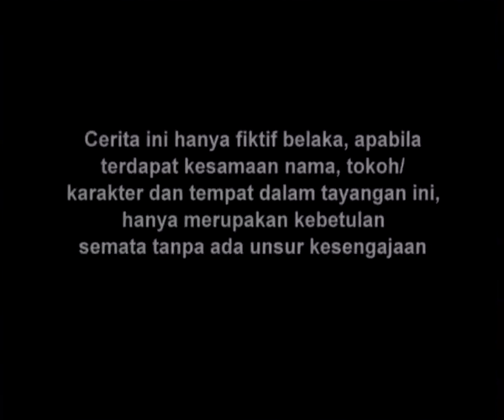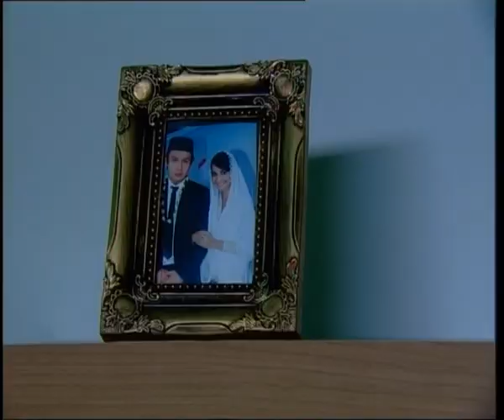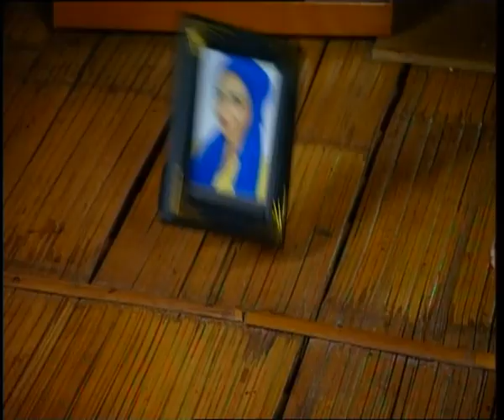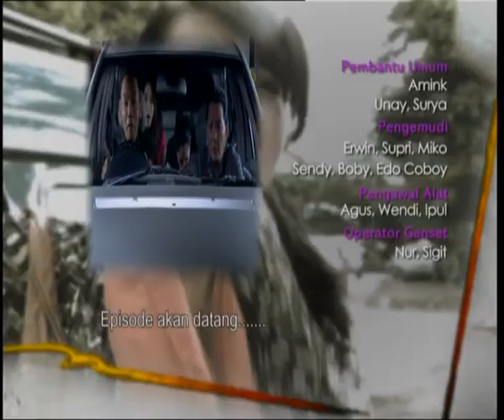Dia Ayu - Episode 01